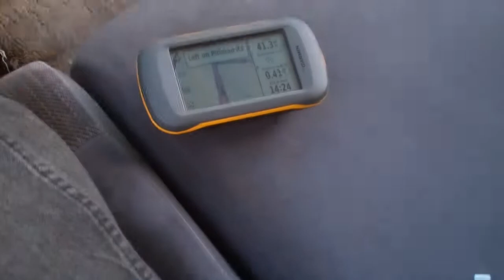[420] New Montana 600 - 2011-12-27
Today I go geocaching with the new montana.